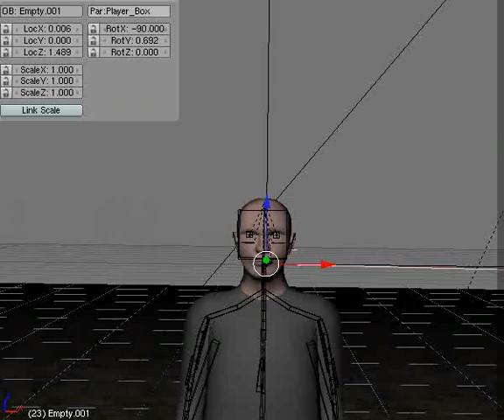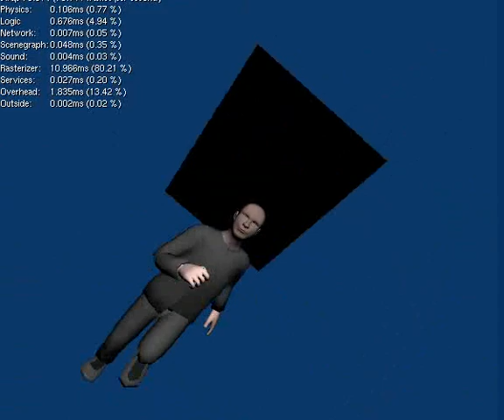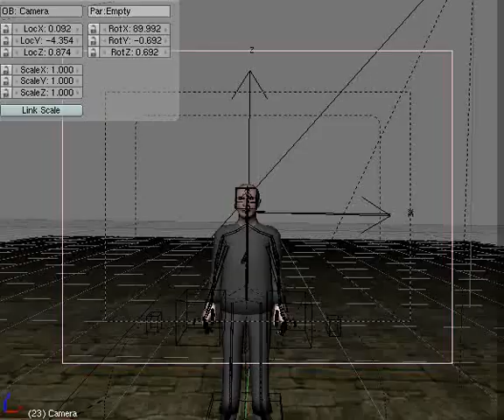walk /run Cycle GameTest 3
DennisH2010
created in Blender